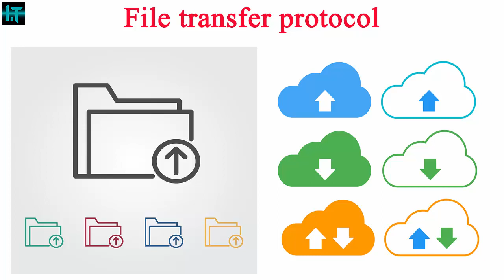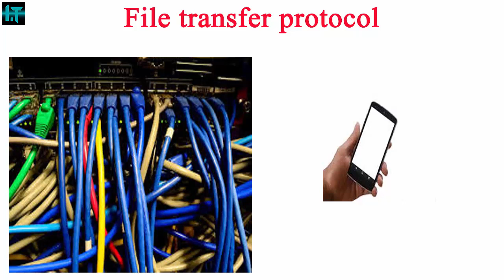File transfer protocol || how file transfer protocol work || FTP server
Hi guys how are you, friends in this video am  talking about File transfer protocol, Friends we are always download movies, games, songs and images from internet and also upload the our document on internet, friends this is everything done by file transfer protocol, i hope you like this video.